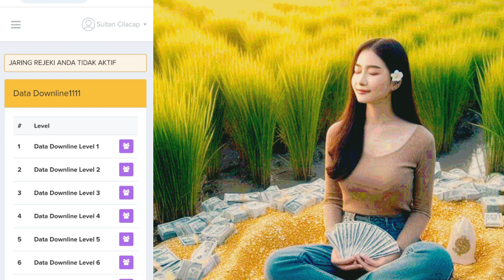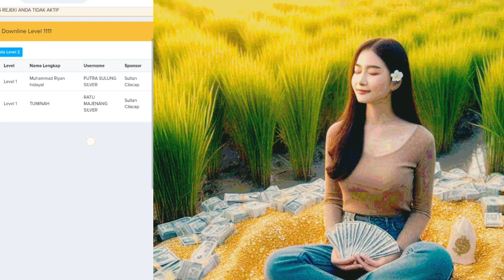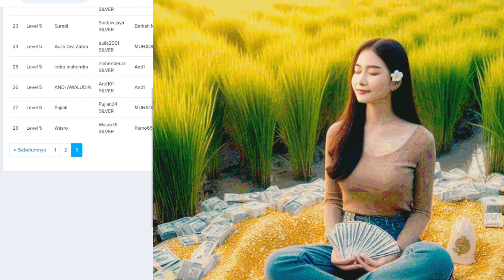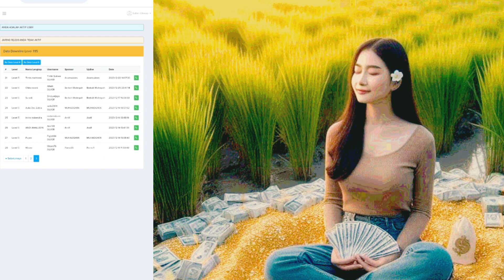Cara melihat member member di bawah Jaringan Kita dari Level 1 sampai dengan 23 100aja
*VIDEO PANDUAN NO.4*
*- Cara Melihat Member2 Di bawah Jaringan Anda Dan Melihat Jumlah Member Di Setiap Level- Level nya*